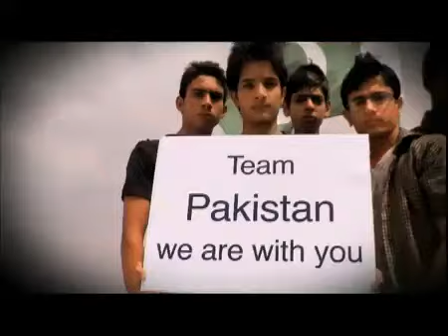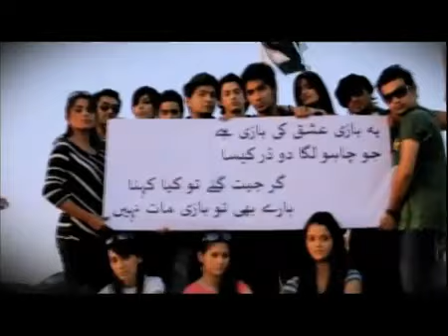Josh-e-Junoon - Ali Azmat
To support the Pakistan Cricket Team in the World Cup 2011, LU Bakeri Cookies present  "Josh-e-Junoon".

Singer: Ali Azmat
Composer: Shuja Haider
Directed by: Mazhar Raza
Agency: Spectrum Y&R
Client: Continental Biscuits Ltd.